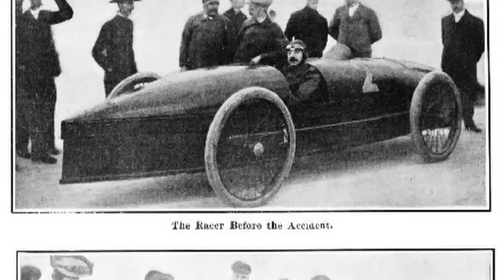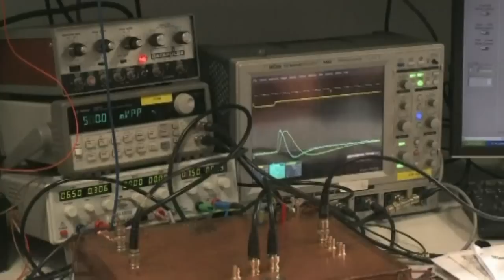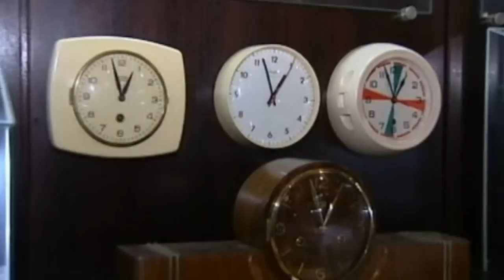Speed - Fact Hunt #16 - Truthloader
Wheeeee! Today's Fact Hunt is all about speed. What is the fastest accelerating animal? How would a human do against a bee in a sprint? And why is light the fastest thing there is?